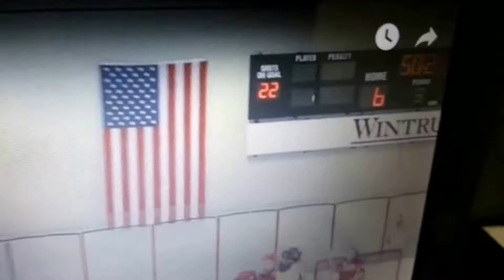Ry's last game as a sqt-3 hits, 1 goal